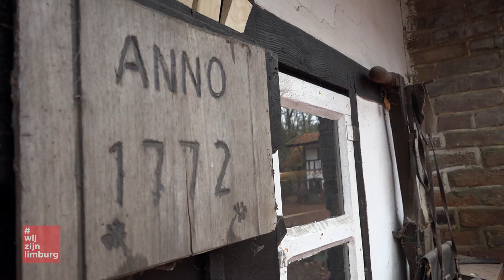Met de meiden naar Nonke Buusjke